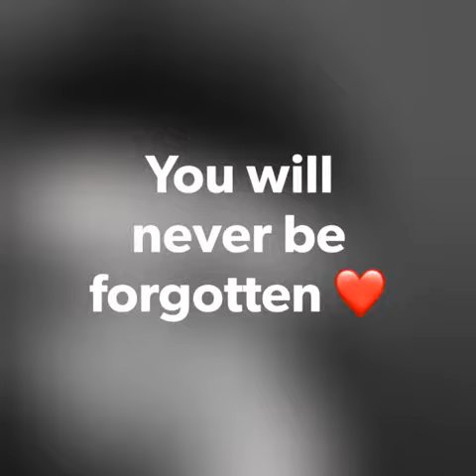Cameron Boyce Gone So Soon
This is so heartbreaking! I can’t believe @thecameronboyce is gone! 💔 He died so young! Cameron was such a great role model and inspiration! I still remember watching him on “Jessie” I absolutely loved watching him! O just can’t believe this! Prayers for the family! He was really one of a kind and will always be in our hearts forever! May you R.I.P 🙏🏻💔😭